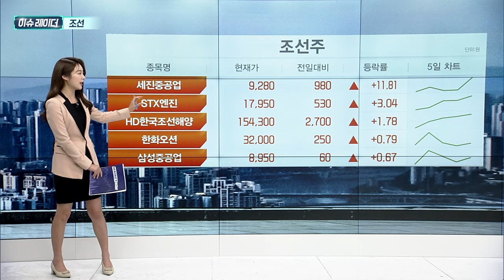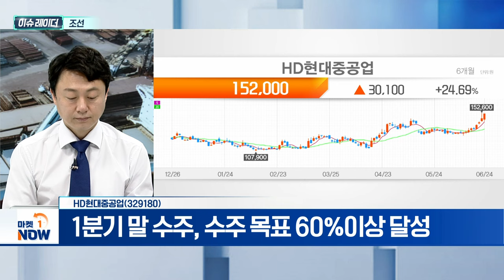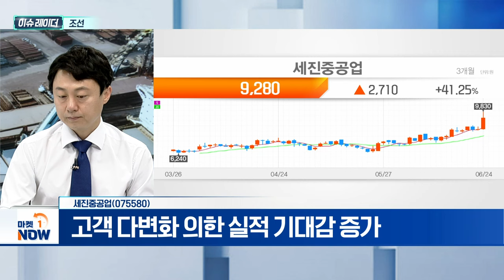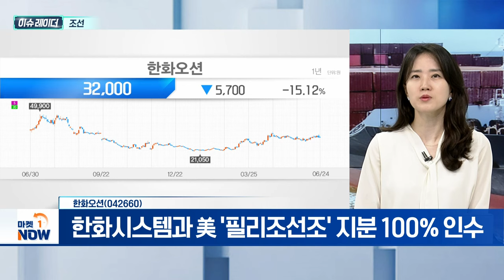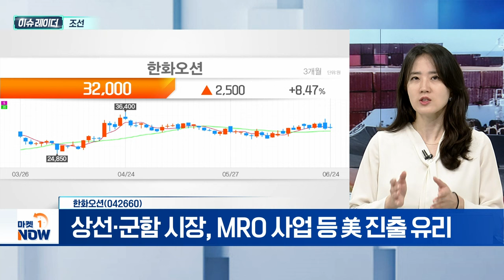조선 | 세진중공업, HD현대중공업, 한화오션 | Market Now (20240625)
- 하반기 주도주 부각 평가
- 신조선가 상승세·강달러 기조에 호재
- 외국인 매수세 긍정적

- 세계 1위 탱크 및 선실 제작업체
- 고객 다변화 의한 실적 기대감 증가
- 신규 공장 취득으로 생산 능력 증가

- 폴란드 잠수함 수주 기대
- 1분기 말 수주, 수주 목표 60%이상 달성
- 공정 정상화에 의한 생산력 증대

- 한화시스템과 美 '필리조선조' 지분 100% 인수
- 상선·군함 시장, MRO 사업 등 美 진출 유리
- 1분기 실적 흑자전환... 2분기·연간 실적 긍정적